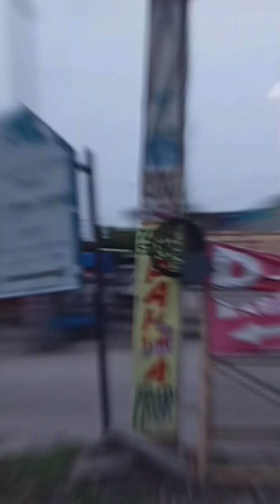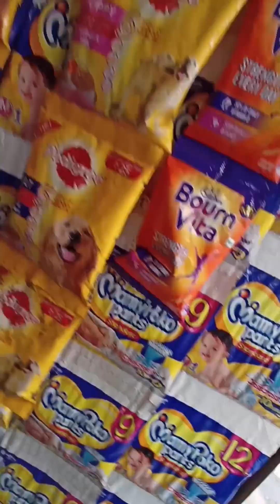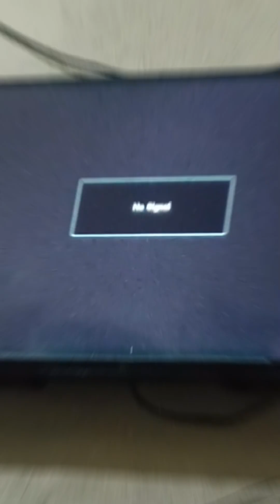FRIDAY DAILY 📅 VLOG OOPS! vlog vlogger ™😂